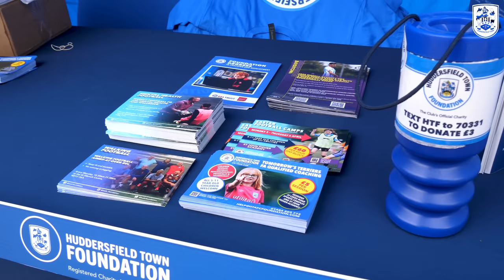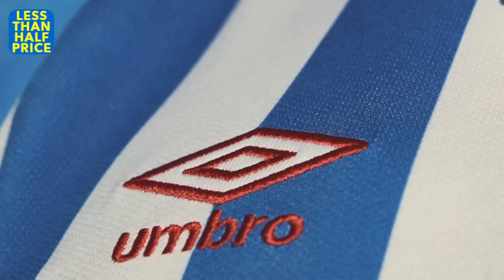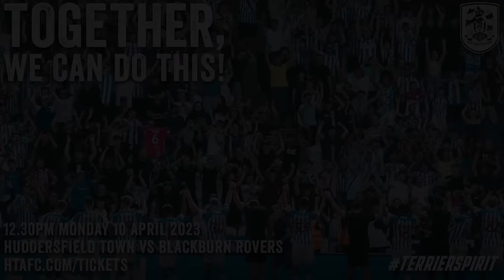PUTTING FOUR PAST BORO!!! | ACCESS ALL AREAS | Town vs Middlesbrough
Watch exclusive angles and behind the scenes footage from an action packed 4-2 win against Middlesbrough.